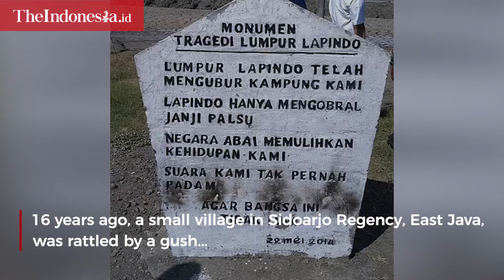Traveling To The Biggest Methane Disaster on Earth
Every Indonesian knows about the Tragedy of Lapindo Mudflow.

16 years ago, a small village in Sidoarjo Regency, East Java, was rattled by a gush of hot mud shooting out from the borehole.

No one predicted that the mud would drown villages in three districts, demolish public facilities, and displace tens of thousands of civilians.

Almost two decades have passed, and various experts have come and gone from all over the world to observe the situation, but the unanswered question still remains. See more in the video.